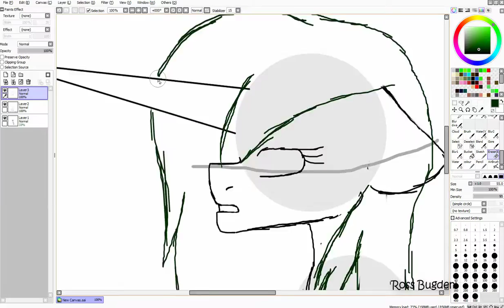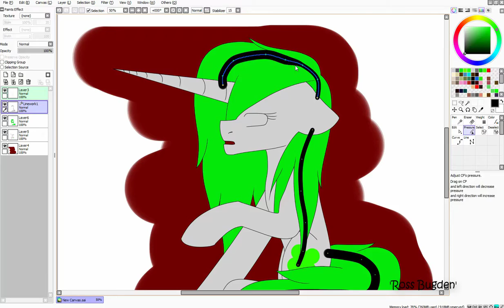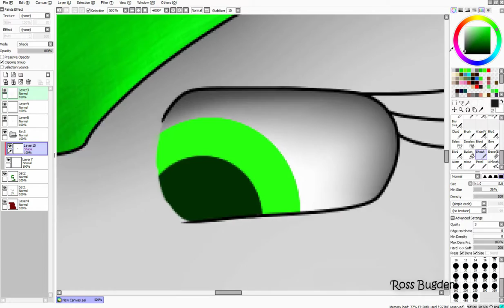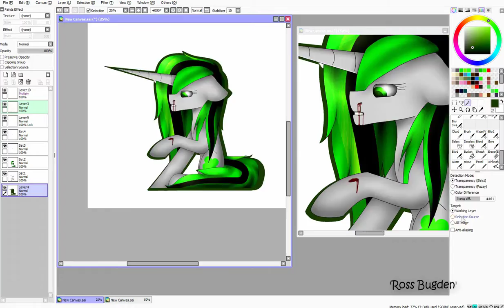Nosebleed .:speedpaint:.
(I didn't get the right music for this)